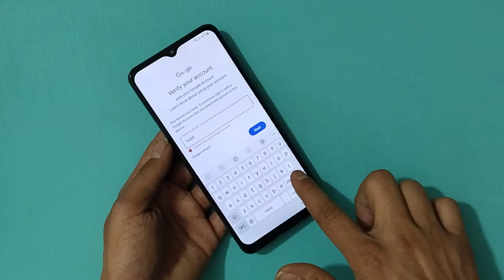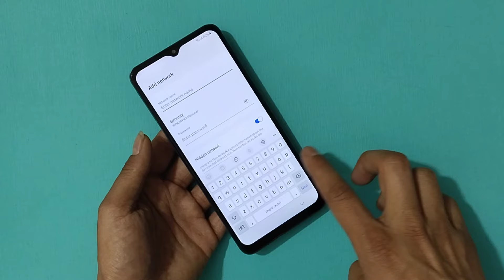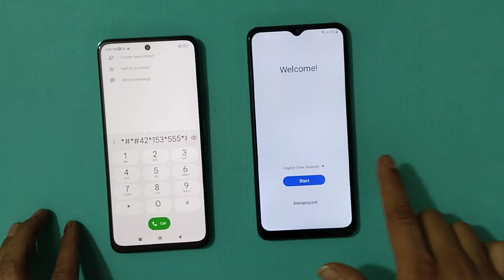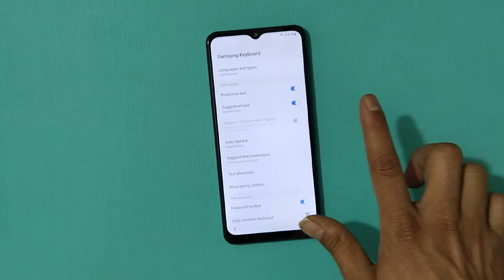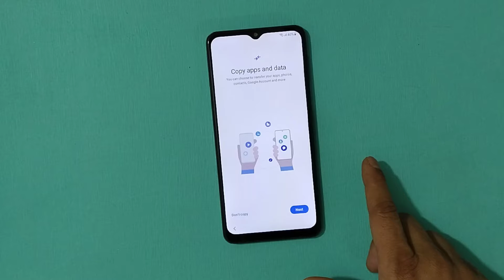Big Update 2024:- All Samsung Frp Bypass Android 12/13/14 Without pc|Google Account Remove/*#0*#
samsung f13 frp bypass without pc
samsung android 13 google account unlock
samsung a03 core frp lock remove without pc
samsung android 12 one click bypass
samsung android 13 frp bypass
samsung android 11 frp lock unlock